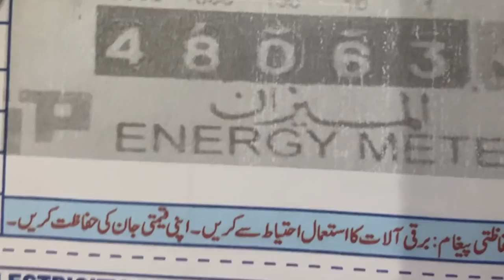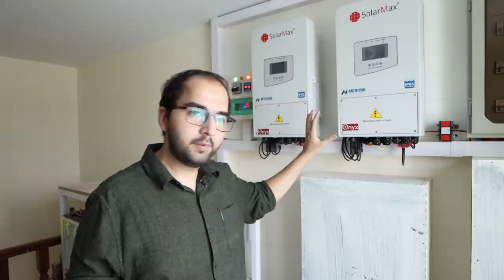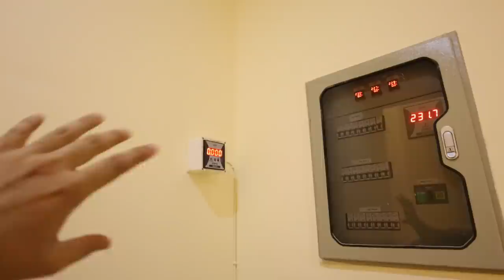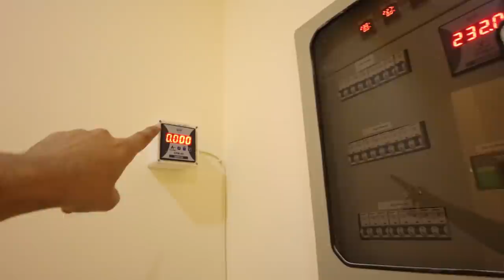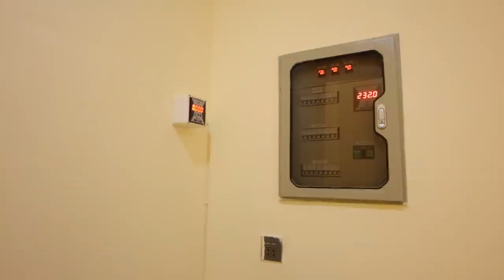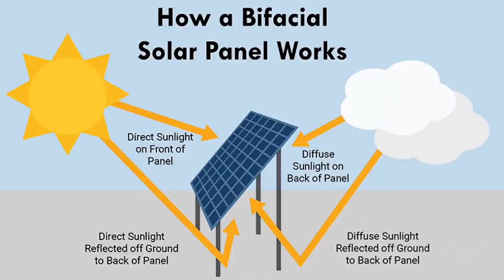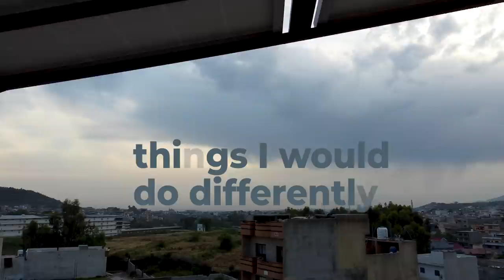SOLAR in PAKISTAN - Worth Investing?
Thinking about getting solar but not sure if it's the right move? In this video I share my opinion on the feasibility of solar in Pakistani context based on my personal experiences and whether it is right for you.

This video is part of a series I've created to help you get accurate information about solar in Pakistan. If you haven't watch the previous videos, here's the link:

00:00 - Introduction
00:44 - Disclaimer
01:37 - Bill Reduction and Units Produced
06:15 - Advantages of Solar
09:22 - Change in Lifestyle
10:55 - Maintenance and Ease of Use
16:23 - Battery Backup
16:47 - Constructive Feedback
21:25 - Beware of Uninformed Opinions
25:04 - Things I Would Do Differently
31:23 - Return on Investment
33:16 - Final Verdict